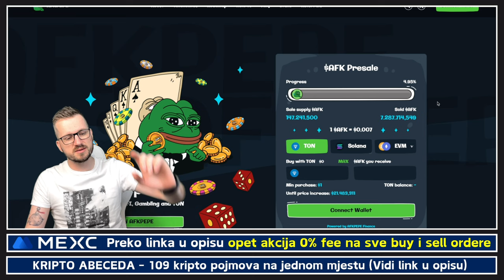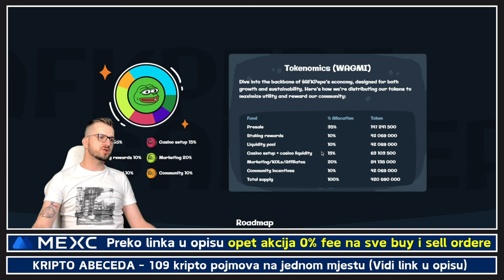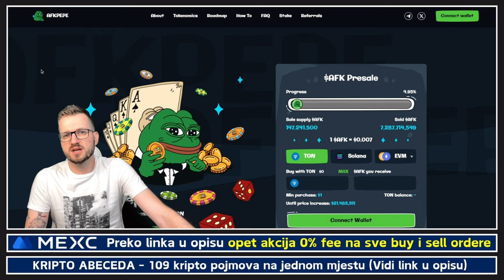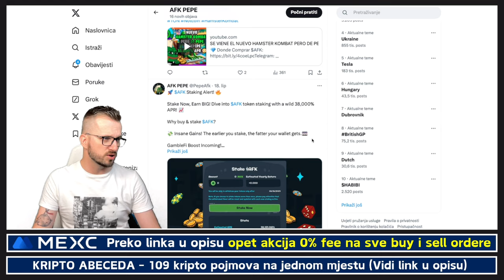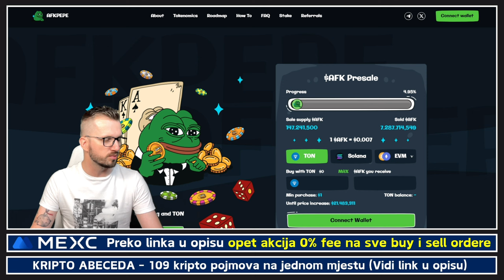JOŠ JEDAN PEPE MEME JE "NOVI NOTCOIN?"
NAPOMENA: Kao što je naznačeno na početku videa od strane YouTube (Oznaka u lijevom uglu) i kao što sam i sam naglasio unutar videa, radi se o plaćenom partnerstvu. Ništa se ne smije shvatiti kao nagovor ili savjet. Svatko za sebe sam mora donositi odluke nakon vlastitog istraživanja u ovom svijetu.

Kod za bonus: kriptoteme
Bonus vrijedi za sve koji naprave nalog preko linka i naruče si bilo koju od njihovih kripto VISA kartica

VAŽNO 🚨🚨
Bez obzira na koliko mjenjačnica imali naloge, svoje kriptovalute držite na  svojim novčanicima. Mjenjačnice služe samo za razmjenu. Svaki korisnik za sebe treba birati kripto mjenjačnicu na tržištu, dobro proučiti poslovanje svake od njih i sam donjeti odluku koju će koristiti.

✅ KAVA
☕️ Častiš nas kavom?

Novčanik za kriptovalute TANGEM. Prije kupovine bilo kojeg kripto novčanika dobro proučite cijelo tržište kripto novčanika i sami za sebe donesite odluku koji ćete kupiti i koji kripto novčanik vam najviše odgovara.

⬇️ SHORTS
⚡️POGLEDAJ NAJNOVIJI KRIPTO SHORTS VIDEO

⬇️ PORTAL
🚨 Novosti iz kripto svijeta svaki dan

⬇️ NEWSLETTER
✅ PRIJAVI SE NA NEWSLETTER KRIPTO TEME

⬇️ PROMO ⬇️

✅ REKLAMA U UVODU VIDEA:
⚡️Lucky Block

*1. Pravni subjekt:*

*2. Odricanje od odgovornosti:*

*3. Odricanje od odgovornosti za medije i angažman:*

*4. Geografska ograničenja:*

*5. Nema garancija:*

*6. Promjene i ažuriranja:*

*7. Odricanje od odgovornosti:*